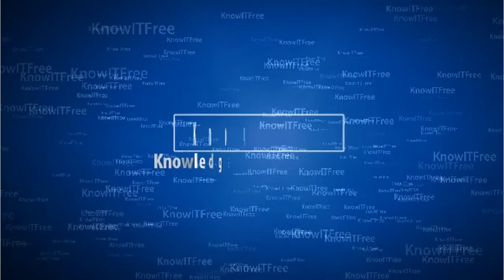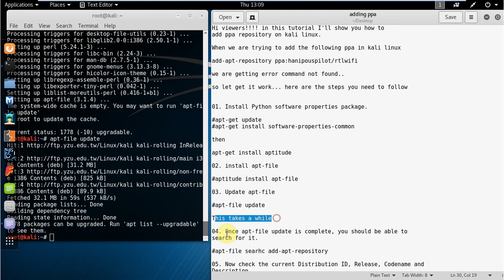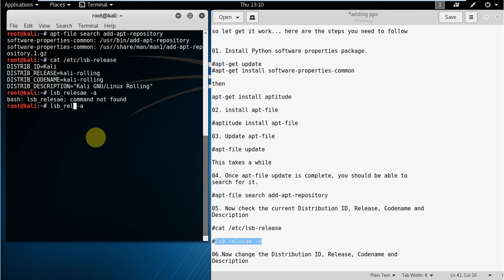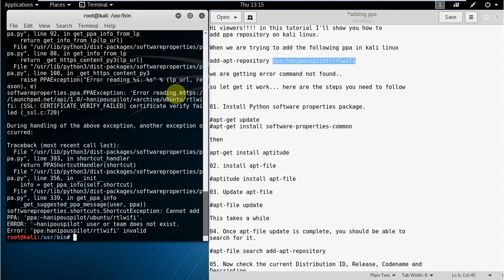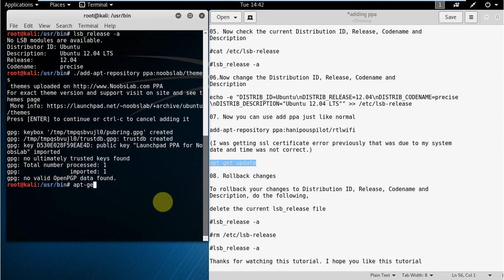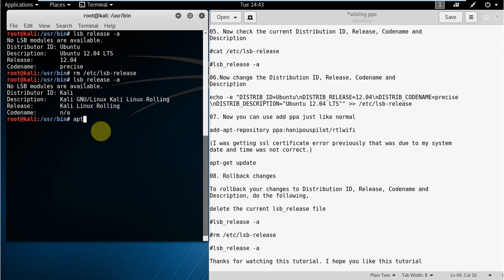How to add PPA Repositories in Kali Linux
Hi viewers!!! in this tutorial how to add PPA Repositories in Kali Linux